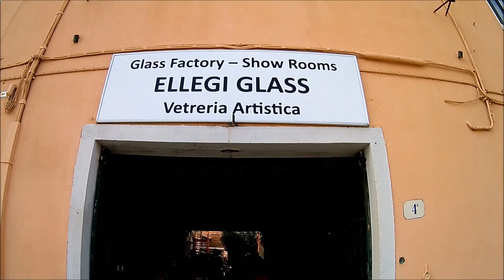Venezia Italy 2016